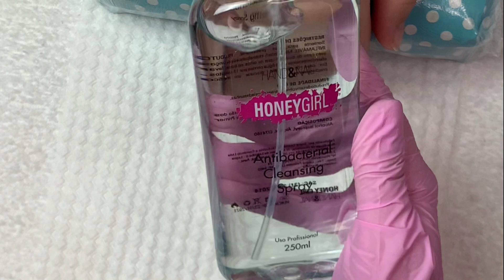PREPARAÇÃO COMPLETA PASSO A PASSO - UNHAS DE GEL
Aprenda a realizar uma preparação completa para qualquer tipo de alongamento utilizando produtos com custo x beneficio perfeito para agradar seu bolso e deixar suas clientes satisfeitas também!

Faça parte também do canal do Telegram e receba conteúdos exclusivos, tire duvidas e ganhe cupons de desconto